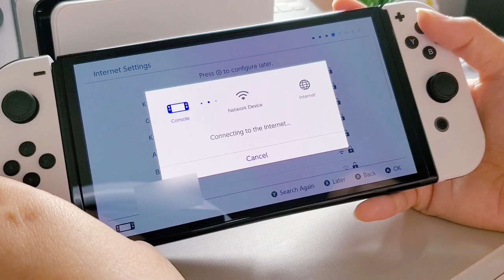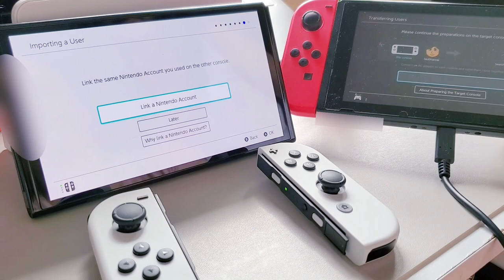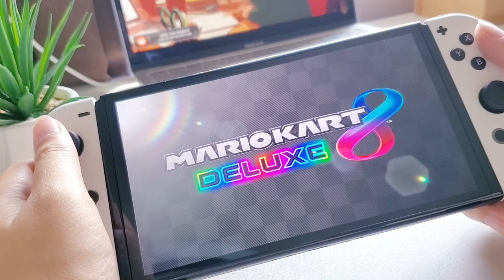Nintendo Switch OLED unboxing 🎮 + set up & game play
Hi! I'm back again with another unboxing of things that I like / is interested in ✌🏼

P.S
This isn't mine (it's my niece's) I want one lol but my switch lite still works fine, maybe someday 😌

Go check out his channel for MORE LOFI MUSIC!